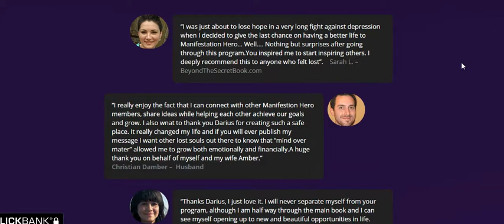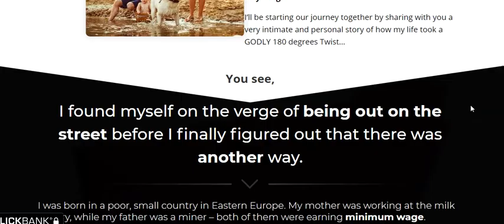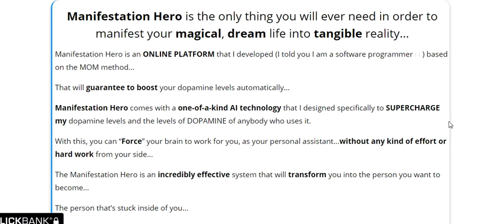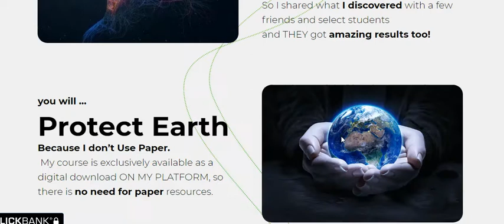Manifestation Hero Review - Manifestation Hero PDF Download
Manifestation Hero Review - Does This Really Work Or Scam?

Manifestation Hero PDF